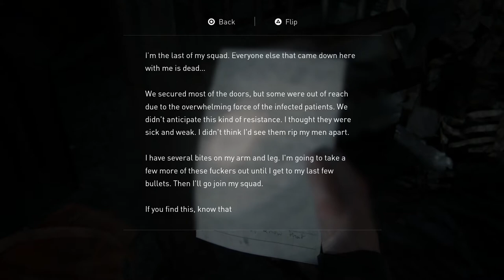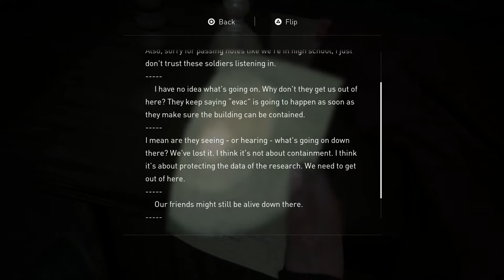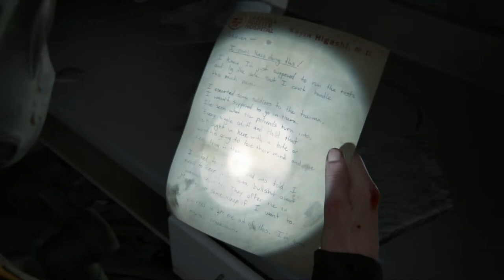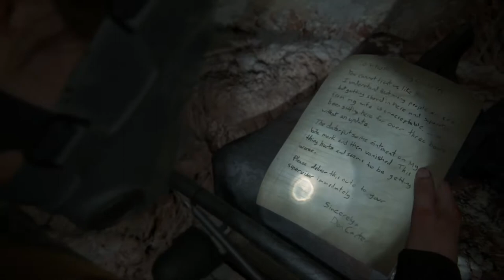The Last of Us 2 #41 The Most Epic Fight - Chinstrap Chaps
Seriously.  No hyperbole.